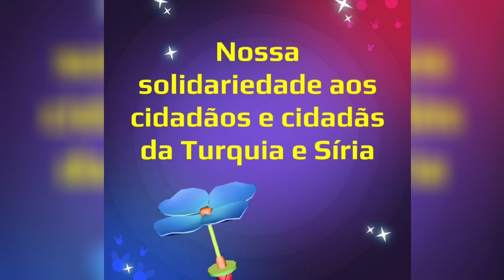CHEGOU CÓDIGO GRÁTIS ITEM DOS INSETOS RESGATE AGORA! PK XD